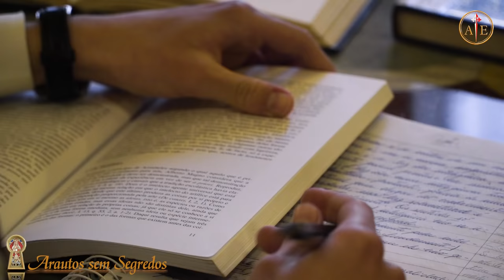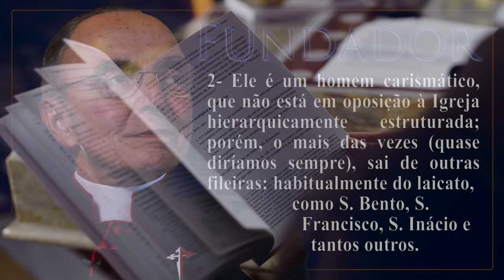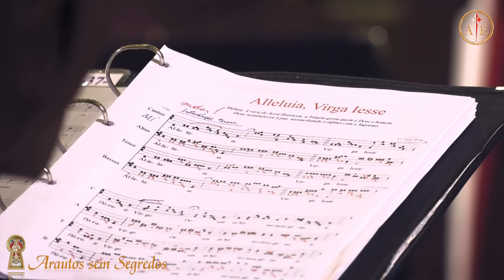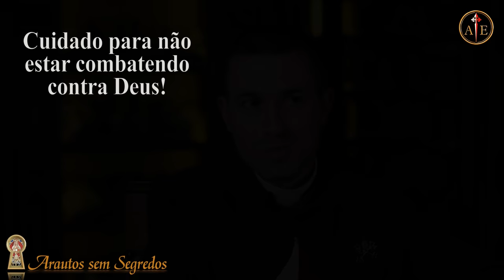Fundador: uma nova maneira de seguir a Jesus Cristo | (Arautos sem segredos, 31 ago 2021)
Desde a fundação de Arautos sem segredos, SEMPRE QUISEMOS fazer um vídeo como este, pois nos últimos anos vemos muito gente FALANDO DO QUE NÃO SE SABE, e opinando sobre o que não compreende...
O que significa, afinal, ser o fundador dum novo carisma na Igreja? Quem é, pois, Mons. João para nós? É o que este vídeo tentará responder.

Salve Maria! 🙏🏻